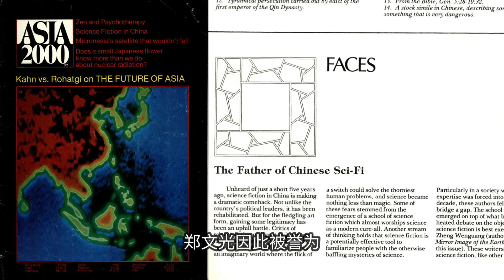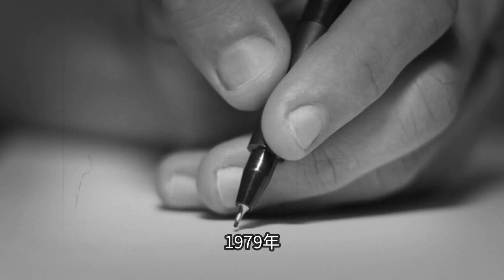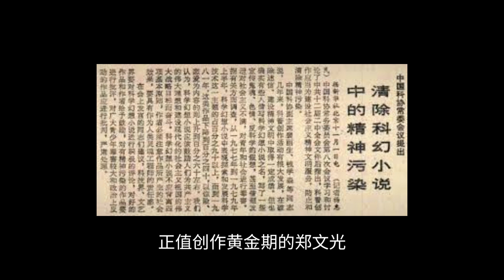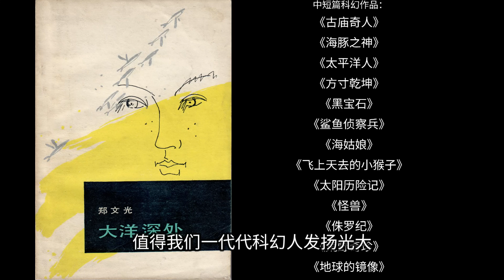郑文光逝世20周年纪念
The science fiction community in China has launched a series of events marking the 20th Anniversary of the passing of Zheng Wenguang, considered the father figure of modern Chinese science fiction.